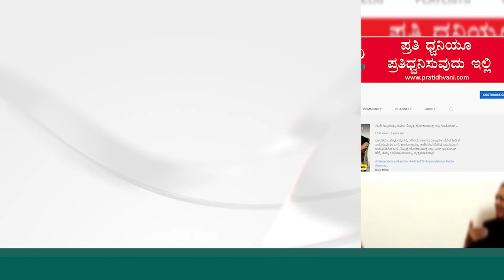ಜರ್ಮನ್ ಸಿಂಗರ್ ಹಾಡಿರೋ ತೂತು ಮಡಿಕೆ ಸಿನಿಮಾ ಹಾಡು..